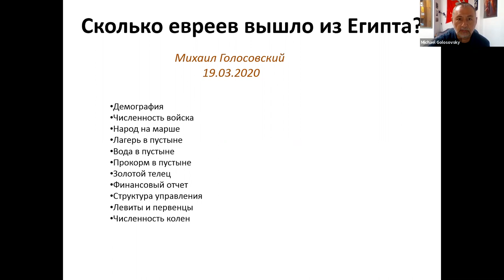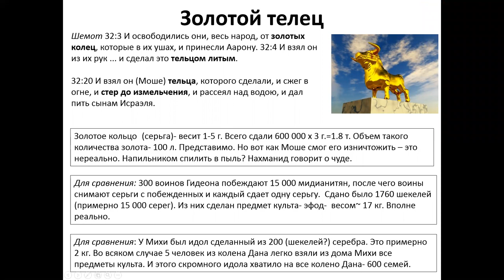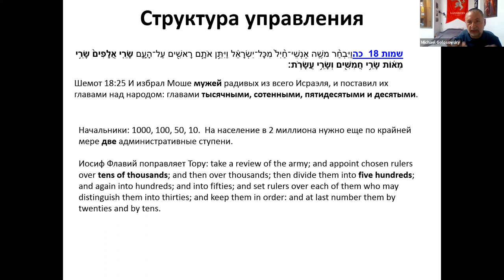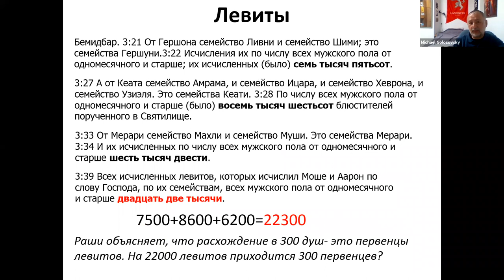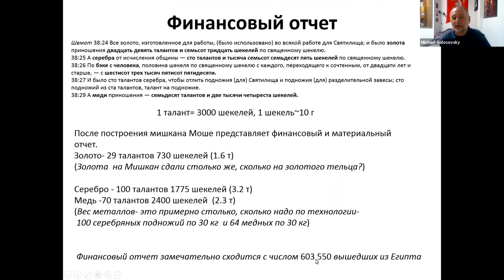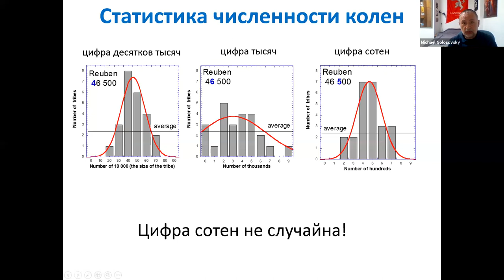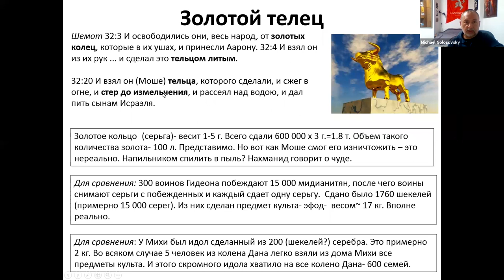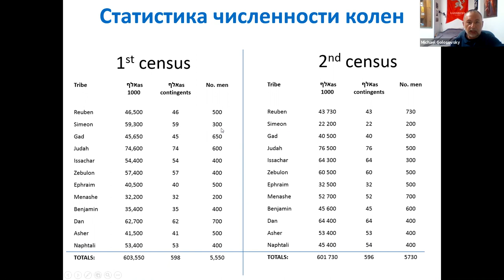Сколько евреев вышло из Египта? Д-р Михаэль Голосовский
Курс "Аргументы и факты - Тора в свете научного анализа", д-р Михаэль Голосовский.
Занятия проводятся по четвергам, йом хамиши, 20:00 вр. изр.